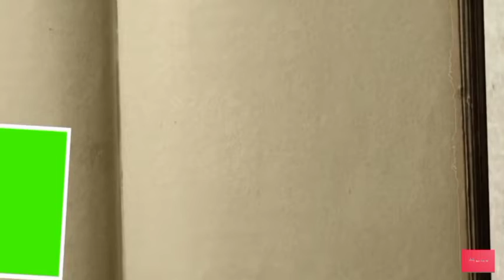Dear Mom❤ (Season 2, Ep. 6)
Dear Mom  ❤
A man recollects all the memories he had shared with his mother right up to before her passing.
*original release date :May 10th*